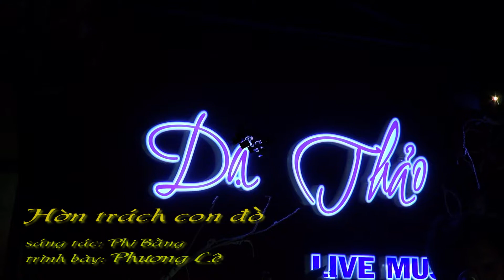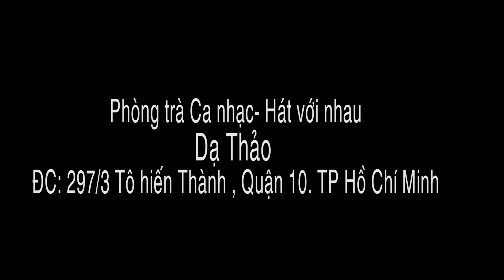Phong tra Da Thao-Hon trach con do- Phuong Le